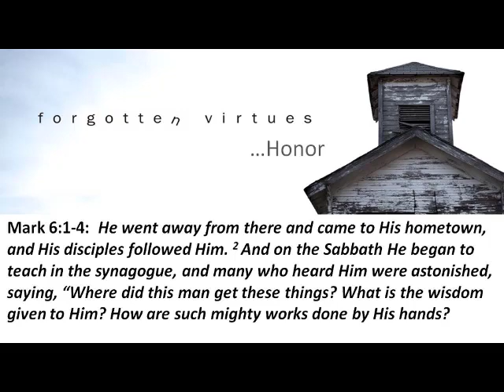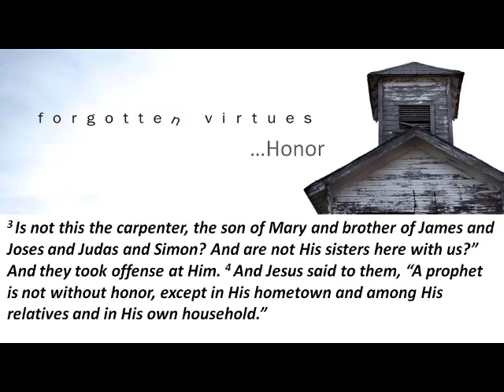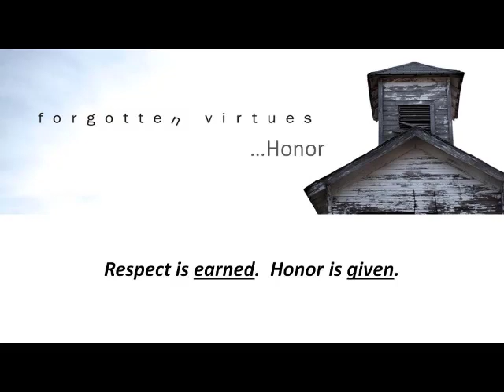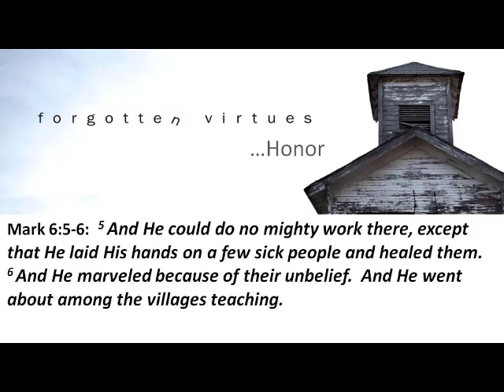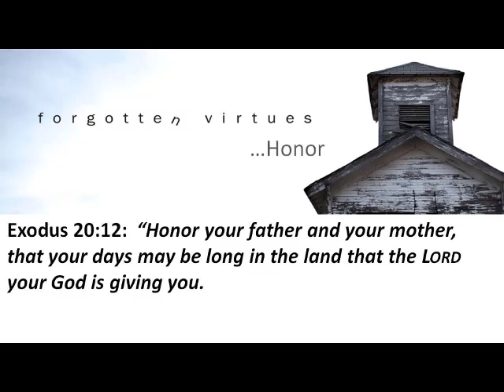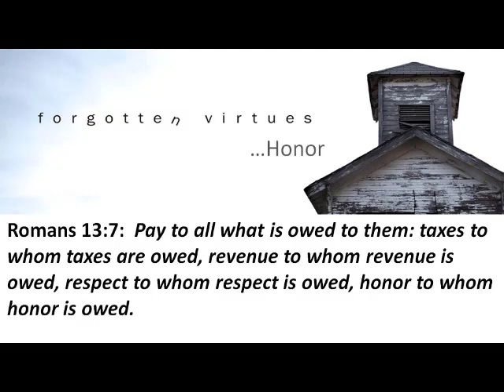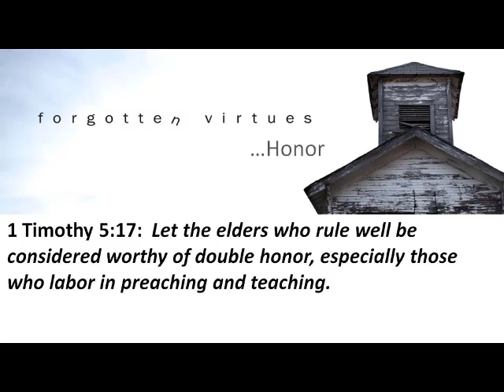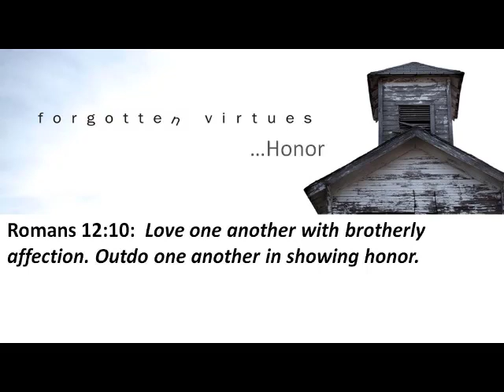July 28, 2019 Sermon